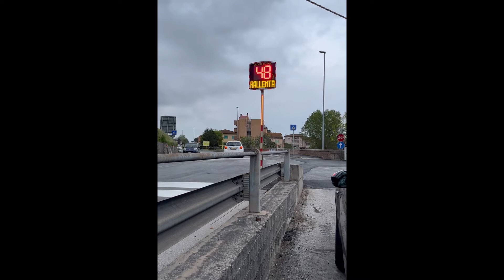Salva Pedone® - Via Fiorentina, 283 - Pisa (PI)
Smart Com Srls